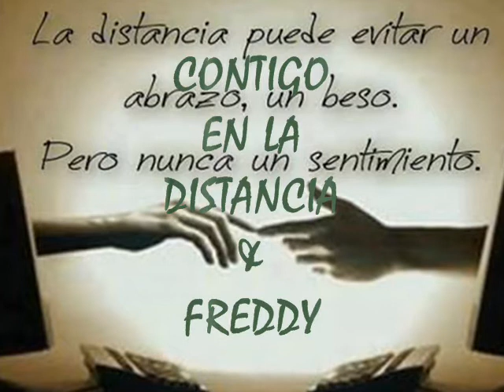CONTIGO EN LA DISTANCIA & FREDDY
"OTRA VERSIÓN".